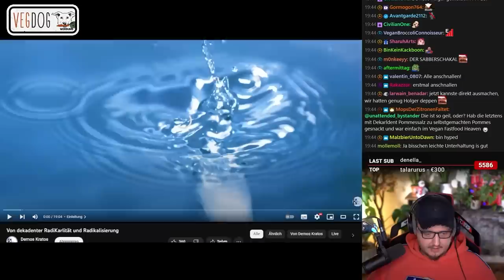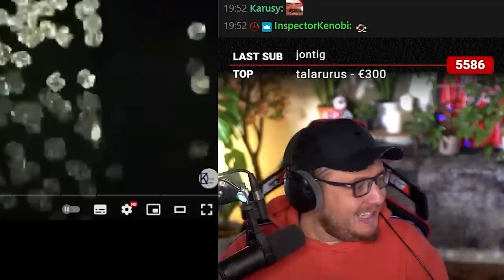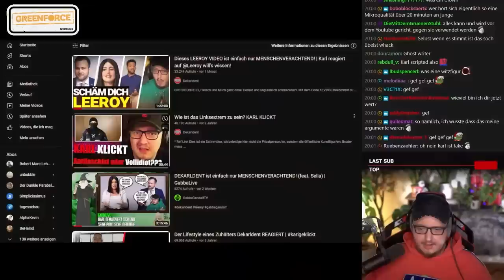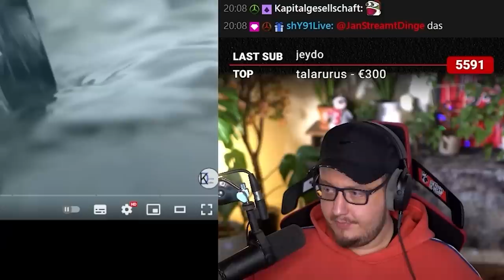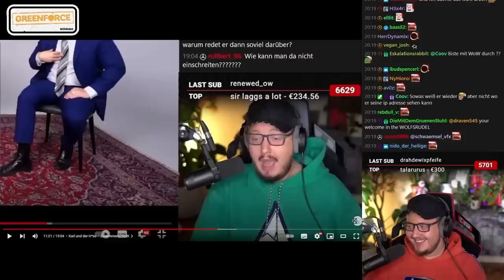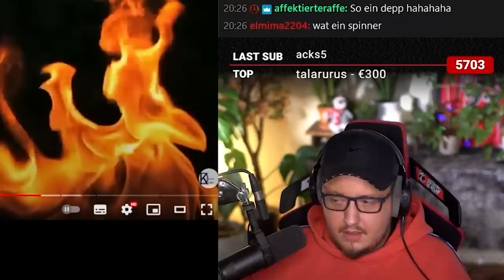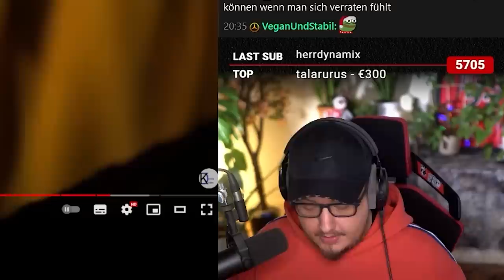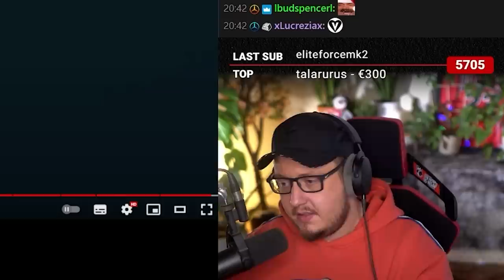Anonyme Anime-Katze hat mich radiKARLisiert xD I Karl reagiert auf das anonyme Anime-Kätzchen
GREENFORCE!

Cutter:
Lukas

Proletopia darf auf die Videos nicht reagierten!
Wenn Erwin doch drauf reagieren sollte, darf er einen Monat lang keinen Alkohol mehr trinken. GaLiGrü